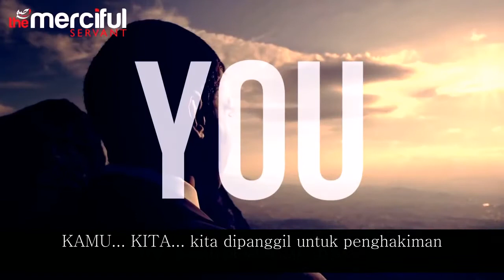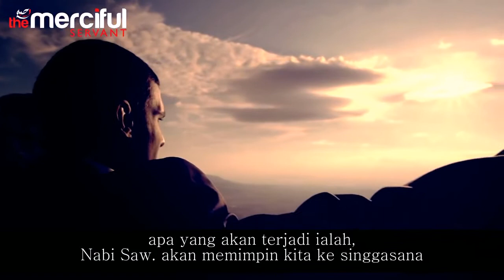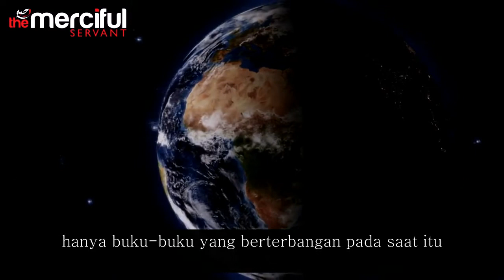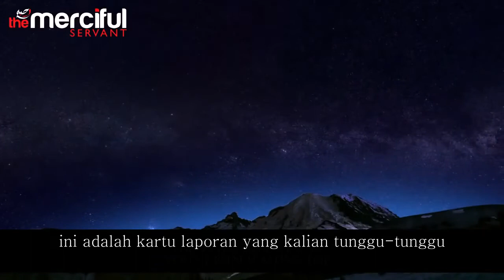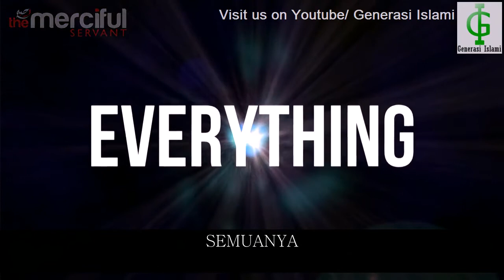Gambaran Hari Pembalasan